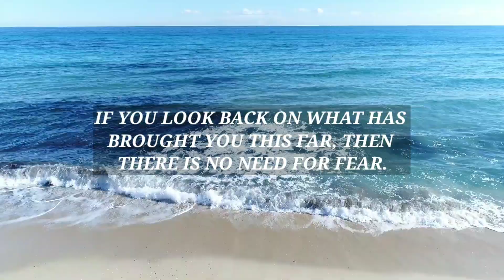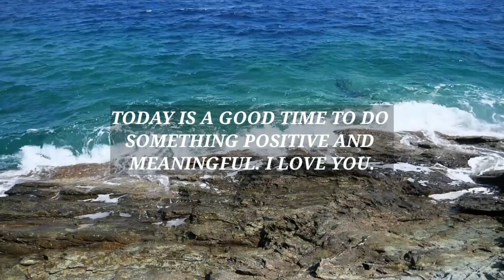TODAY IS A PERFECT TIME TO FOCUS ON...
IF YOU LOOK BACK ON WHAT HAS BROUGHT YOU THIS FAR, THEN THERE IS NO NEED FOR FEAR.

Gods Message for All of Humanity is About Love. We Are All Special. Discover the Secret to a Long and Happy Life Revealed by God. These Powerful Quotes Will Change Your Life Forever.

Gods Plan for Humanity is Great. God Reveals Himself in a New Way. God is Calling All Believers to repentance.

This Video Includes All These Searches:
1. God's message for me today
2. God message for me today
3. God's message for me
4. God message for me
5. God message for you today
6. God message for you
7. Message for the universe
8. Urgent message from god
9. Universe message
10. Faith quotes
11.Jesus quotes
13. God blessing message
14. Bible quotes
15. Bible message
16. Quotes god
17. Godly quotes
18. Bible god quotes
19. Life quotes
20. Faith god quotes
21. Christian motivation
22. Inspiration quotes for life
23. God thoughts
24. Message of god
25. God's message today
26. Jesus message
27. God blessings message
28. Life changing message of god
29. God's Eternal love
30. God agape love